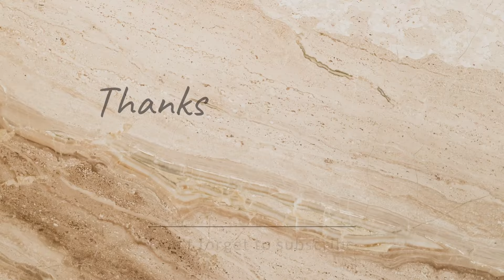Ndlovu makes things hard for Nomkhosi to stay in the Ndlovu Household | Umkhokha The Curse